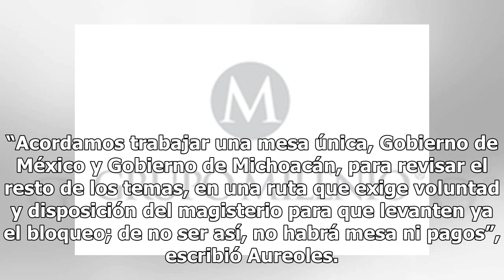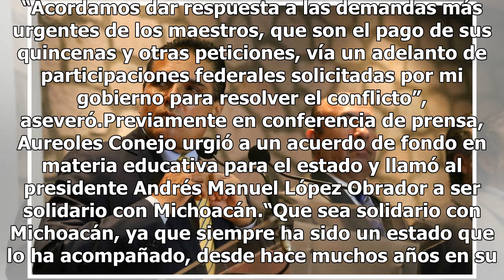Levanten bloqueo o no habrá pagos, advierte Silvano Aureoles a CNTE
El gobernador de Michoacán, Silvano Aureoles Conejo, advirtió a la Coordinadora Nacional de Trabajadores de la Educación (CNTE) que, si no levanta los bloqueos de las vías de tren, no habrá diálogo ni pagos. A través de su cuenta de Twitter el mandatario dijo que se reunió con el secretario de Educa...